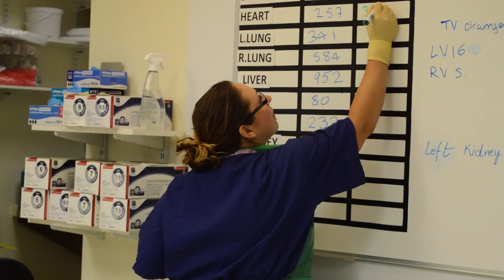What is a Histopathologist?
Histopathologists are expert doctors who are responsible for diagnosing and studying disease in tissues and organs by examining samples of tissue. Find out more about a career in histopathology in this short video.
00:07 – What is histopathology?
00:45 – Why is histopathology important?
01:41 – Who do you work with?
03:08 – What is your favourite part of the job?
04:13 – What is your advice to students?
All the videos in this playlist include:
Produced by: Rachel Berkoff